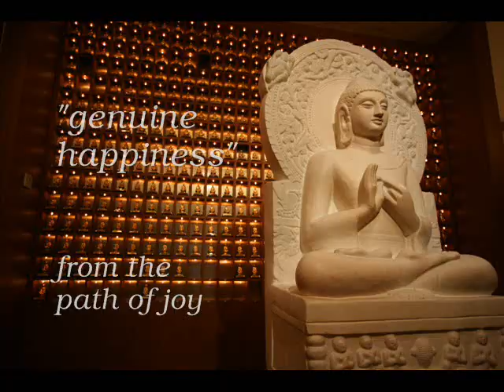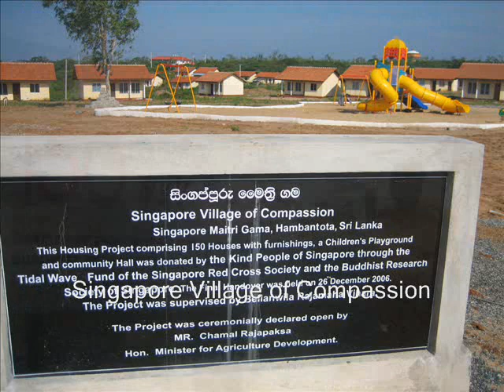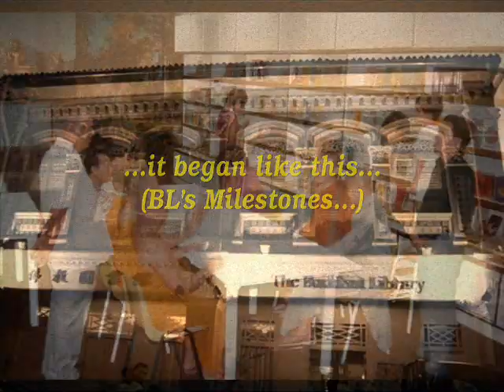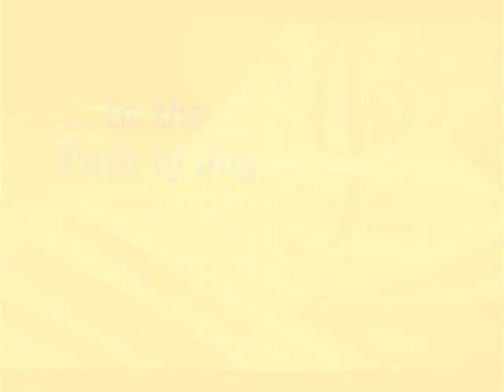Genuine Happiness from the Path of Joy: The Buddhist Library, Past and Present